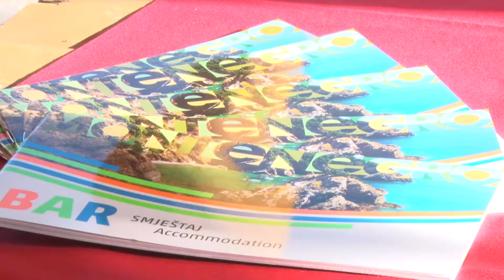Festival grožđa u Virpazaru 2022